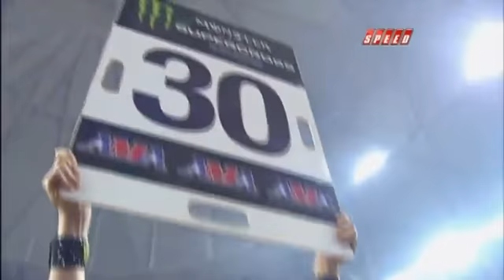2011 AMA SUPERCROSS 250s RD8 PART 1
2011 AMA Supercross 250s RD8 Atlanta Part 1 of 3